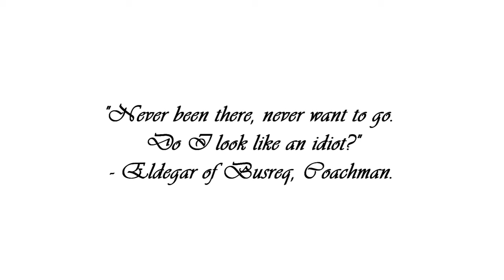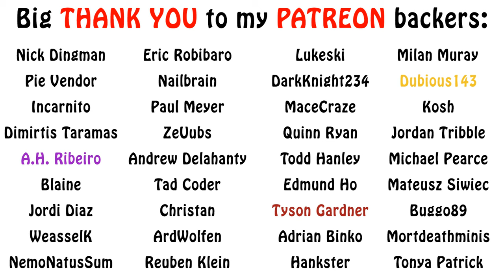Warhammer Fantasy Lore - Cursed Land of Mousillon (Kingdom of Bretonnia)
In this video on the lands of Bretonnia we go over the cursed land of Mousillon. Enjoy!!!